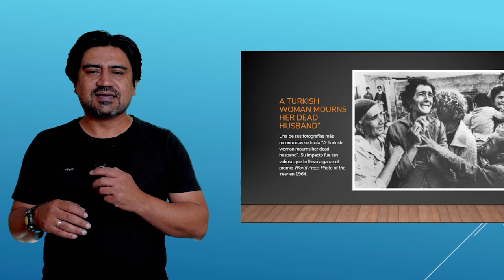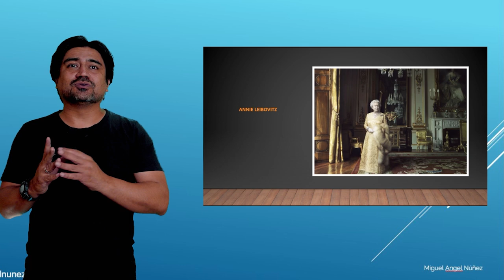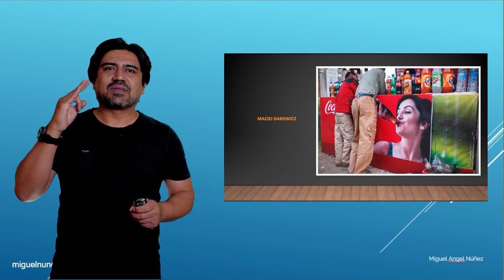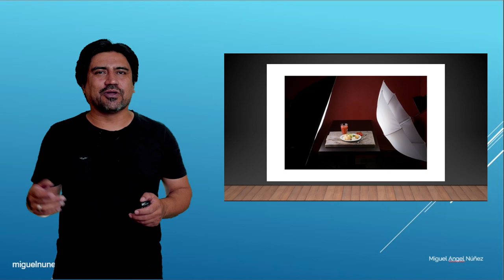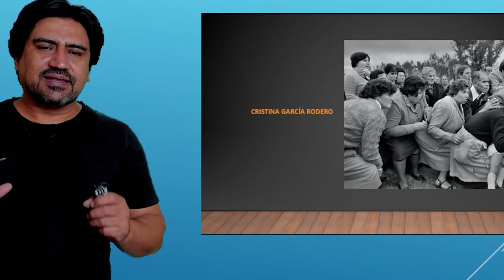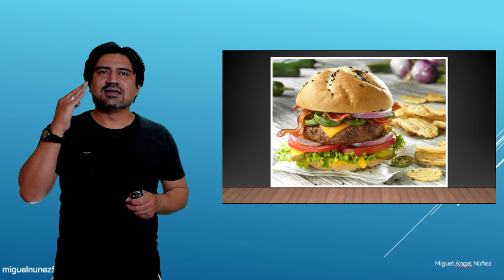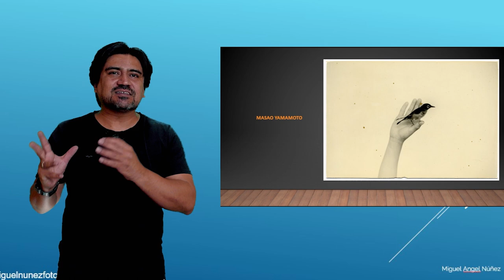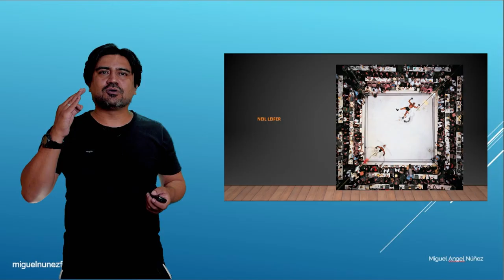🍎 15 TIPOS de FOTOGRAFIA que Debes CONOCER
En esta Video, te contaré sobre los tipos de fotografías más importantes y los fotógrafos más populares en cada categoría.

También, te diremos las características fundamentales de cada estilo fotográfico para que puedas replicar. Finalmente, podrás descubrir cuál es tu género fotográfico ideal con un mini test.

Revisa otros Videos que te pueden interesar!

👉 ¿Quieres COLABORAR con el canal? Haz tus compras en AMAZON a través del siguiente enlace

Grabación, edición y montaje: Miguel Nuñez Olivares.